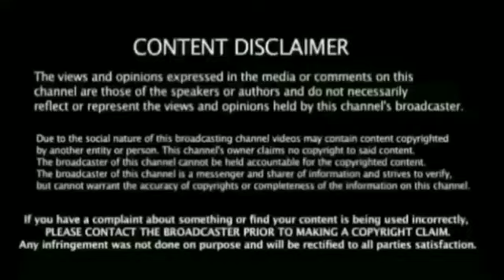Ind vs Ban Match : இந்திய அணி அறிவிப்பு மூன்று மாற்றம் கோலி அதிரடி பரபரப்பு முடிவு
Ipl Ind vs Eng 1st Match  Breaking News கிரிக்கெட்